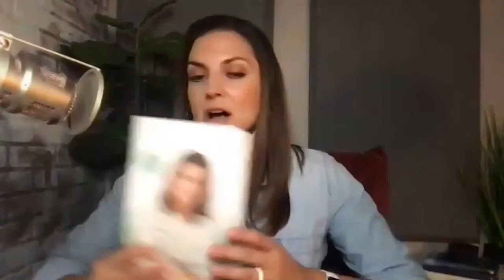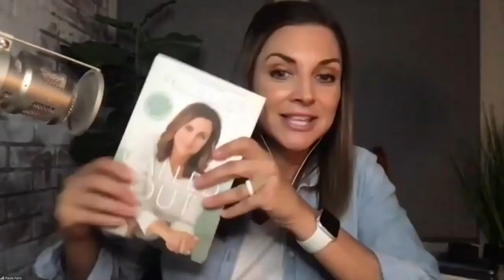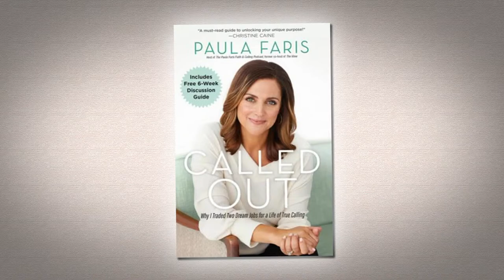True Calling - Paula Faris on LIFE Today Live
The former "Good Morning America" and "The View" personality talks about her journey to fulfill God's complete plan for her life.